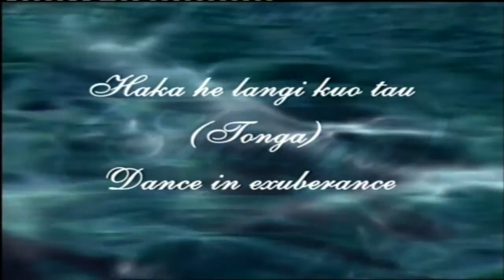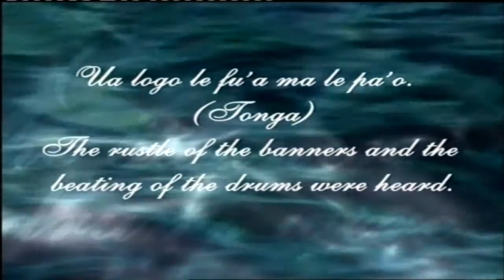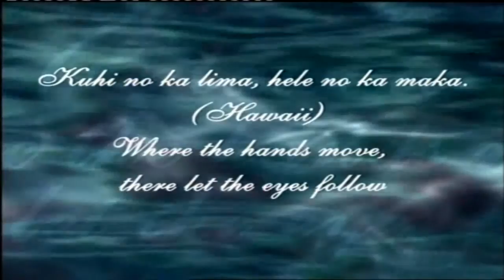Siva Pasifika Part 1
AS SEEN ON THECOCONET.TV

Pasifika people have many ways of telling their stories, but nothing compares to expressing them through ‘Siva’ or dance.
 ‘Siva Pasifika’ is a discussion on our dances, were they originated from, and what makes each individual cultures ‘Siva’ unique.